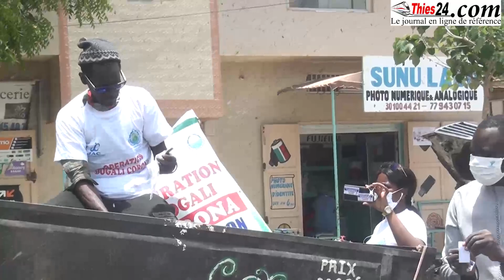Guéri de la maladie, Déthié Diouf décrète le Dogali corona